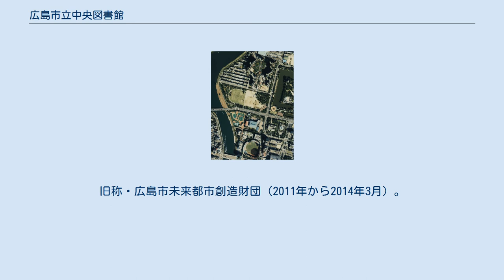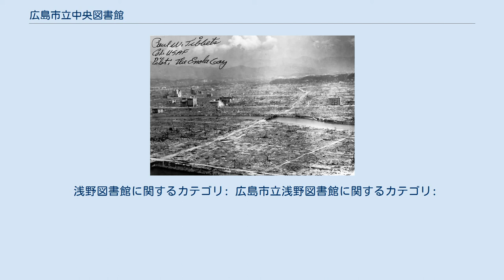広島市立中央図書館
広島市立中央図書館（ひろしましりつちゅうおうとしょかん）は、広島市中区の広島市中央公園内にある広島市立の図書館である。
 なお、この項目では前身である（広島市立）浅野図書館（あさのとしょかん）についても扱う。
 1974年に現在の広島市立中央図書館が開館した。
鉄筋コンクリート構造の地上3階地下1階。
 1階に、対面朗読室、国連寄託図書館、自習室、喫茶・食堂、移動図書館の車庫。
2階に、新聞雑誌閲覧室、自由閲覧室A、自由閲覧室B、展示ホール。
3階に、広島資料室、広島文学資料室、参考閲覧室、セミナー室を整備している。
 広島市内では最大規模の公立図書館で、広島県中央図書館に指定されている。
広島市映像文化ライブラリーとの複合施設になっている。
 2017年2月3日に公表された広島県の耐震性能調査において、震度6強以上で「倒壊または崩壊する危険性が高い」とされたが、建て替え・耐震化の方針や時期は見通しが立っていない。
 広島市立中央図書館の前身は、第二次世界大戦以前の1926年、私立図書館として開館し、のち広島市に移管された「浅野図書館」である。
建物も、旧称の「（市立）浅野図書館」時代から数えるなら、原爆被災をくぐり抜けた小町（現・中区袋町）時代の初代建物（1926年～1955年）、騒音問題に直面した国泰寺町（現・中区）時代の二代目建物（1955年～1974年）を経て、基町（広島中央公園内）に所在する現施設は三代目（1974年～）となる。
 1920年（大正9年）10月、広島藩最後の藩主である浅野長勲は、広島城入城300年を記念して図書館を建設することを発表し、1926年（大正15年）に当館の前身となる浅野図書館が市内小町（現在の中区袋町）に開館した。
設計者は岡田信一郎である。
落成式は同年5月4日、開館式は同年11月28日、同年12月5日より一般閲覧を開始した。
顧問には富士川游や高楠順次郎が就任している。
この当時の浅野図書館は、鉄筋コンクリート構造の2階建て（地下1階）で、開館当時の外観写真が現存している。
 1931年（昭和6年）10月、当館は広島市に寄贈されて広島市立浅野図書館と改称され、1935年（昭和10年）10月に広島県中央図書館の指定を受けた。
 被爆後の広島市中心部。
写真中央右端の建物が浅野図書館。
 浅野図書館は戦中の時点で約9万冊を所蔵していたため、重要な蔵書を疎開させる計画を立てその一部を実施していた。
このうち第1次疎開では漢籍など貴重図書8,411冊・絵図類約9,000点を光明寺（高取）、専念寺（沼田）、願行寺（沼田）、および浄土寺（五日市町）に移転しており、続いて予定されていた第2次疎開では、特別図書約10,000冊を50梱包にまとめ、その移転準備をすすめていた。
またその他一部の図書を郡部に疎開していた。
 しかし、1945年（昭和20年）8月6日、原爆投下により爆心地より730mの位置にあった建物は全焼し、外郭を残すのみの状態となった。
このため蔵書も第1次疎開によって避難していた書籍以外は焼失した。
すなわち、先述の通り第2次疎開の対象に入っていた貴重図書は、その準備により玄関付近に置いたままになっていたため、すべてが焼失したのである。
人的被害も大きく、職員も15人中4人が死去した。
さらに、いち早く郡部に疎開し被爆の難を逃れていた図書も、同年9月枕崎台風による水害の被害にあい、一部が流失あるいは損傷した。
 被爆で大きな被害を受け業務停止となった図書館施設は、しばらくの間は死体収容所、のち食糧配給所として利用されることとなった。
敗戦後の9月には当館内に中国復興財団経営の復興喫茶店が開店したことを地元紙中国新聞が報じているが、図書館としての業務再開の道のりは遠かった。
 1946年（昭和21年）10月、疎開先である比治山下の山陽文徳殿で業務を再開した浅野図書館は、1949年（昭和24年）6月になってようやく本来の小町の建屋への復帰を果たすことになった。
同年7月には広島市児童図書館（現・広島市こども図書館）を併設することとなったが、この児童図書館は1954年（昭和29年）4月、基町に竣工した施設に移転している。
 1955年（昭和30年）、初代建物の所在地に近い国泰寺町に、石本喜久治の設計による新しい建物が竣工し、当館はこの地に移転した。
しかし皮肉なことに、移転して10年が経過した1960年代後半には、急速に...